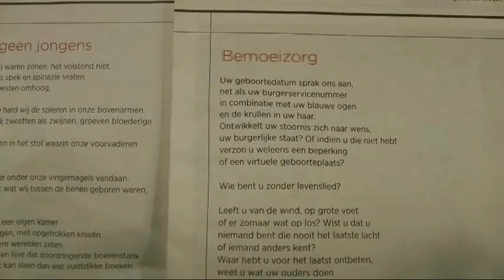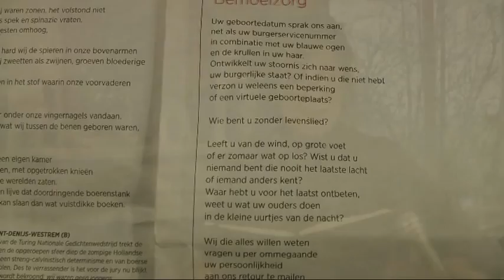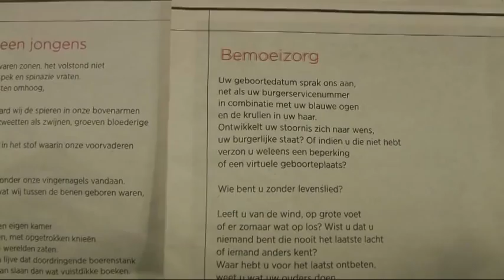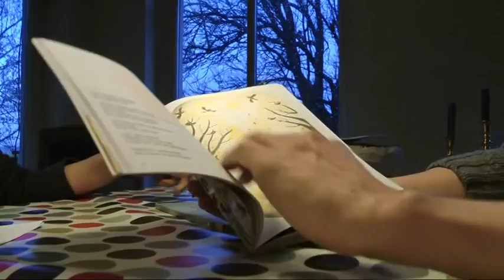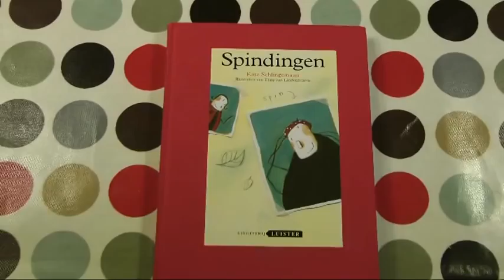GPTV: Kate Schlingemann uit Hartwerd beste Nederlandse in Gedichtenwedstrijd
Kate Schlingemann uit Hartwerd heeft de tweede prijs gewonnen in de derde Turing Nationale Gedichtenwedstrijd. In de Stadsschouwburg in Amsterdam kreeg zij een cheque van 1500 euro voor haar gedicht Bemoeizorg. Juryvoorzitter en Dichter des Vaderlands Ramsey Nasr vond Schlingemanns gedicht ,,bijzonder sterk, zeer geestig, en geschreven met een flair die suggereert dat er geen moeite aan te pas kwam".
De wedstrijd werd gewonnen door de Vlaamse dichter, schrijver en regisseur David Troch. Het was voor het eerst dat er ook Vlamingen mochtel meedoen. De hoofdprijs van 10.000 euro ging daardoor naar België. Kate Schlingemann was dus eigenlijk ook de beste Nederlander! Er werden in totaal 10.131 gedichten ingezonden. Onder de beste honderd inzendingen waren drie Friezen.